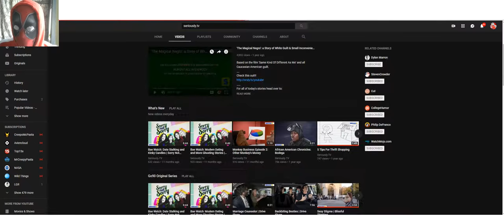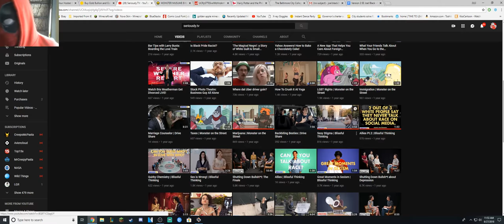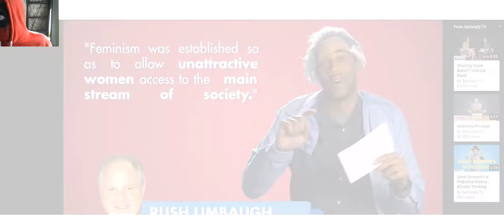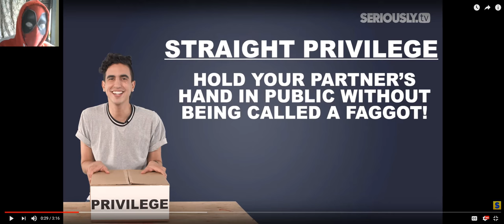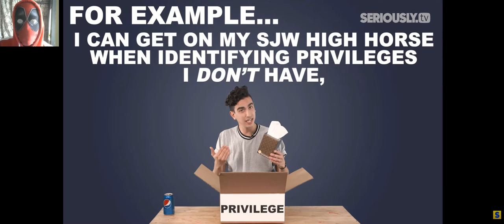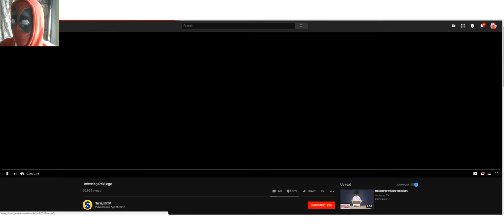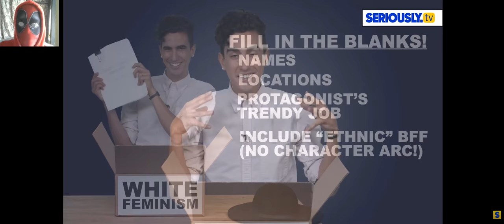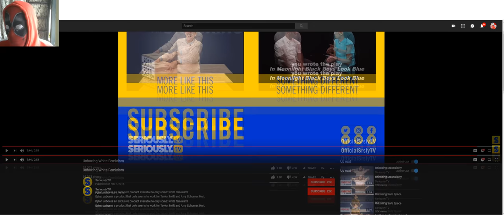I found the craziest channel ever!